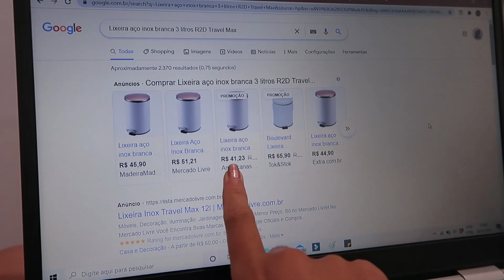JANTAR SIMPLES DE FIM DE MÊS / FEIJÃO FRESQUINHO / BISTECA E PURÊ DE BATATA ♥